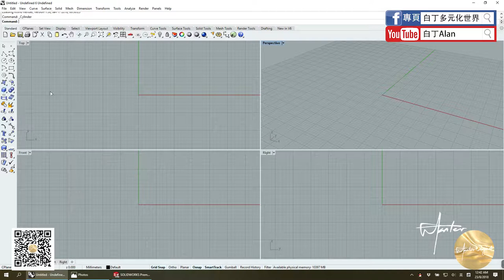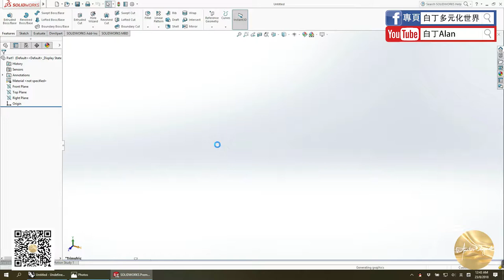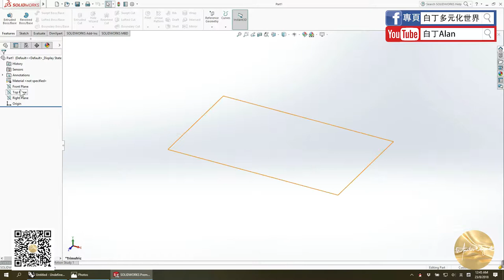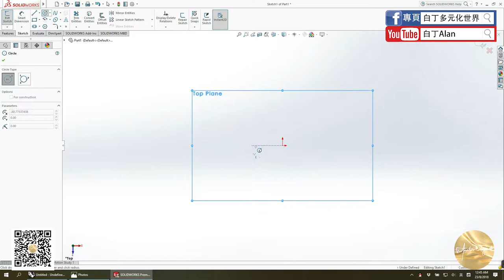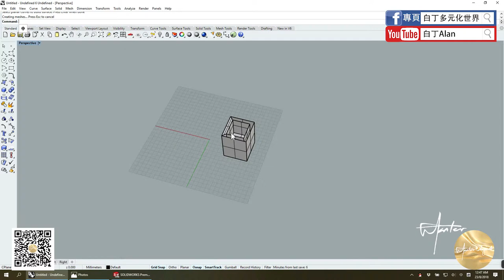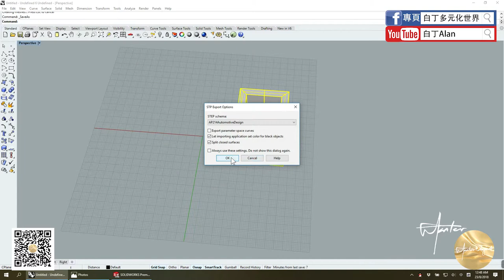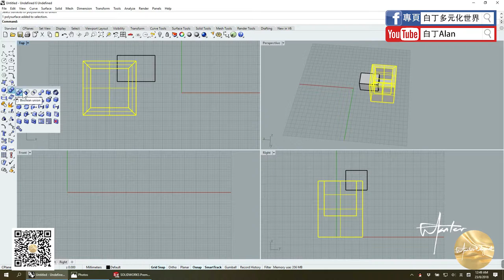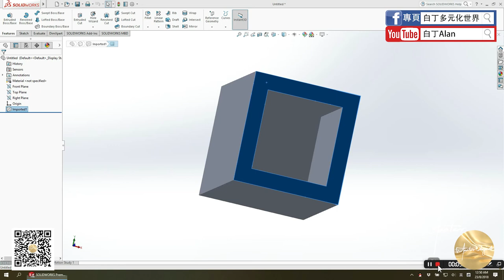Rhino tutorial軟件教學 25 文件導出不是實體